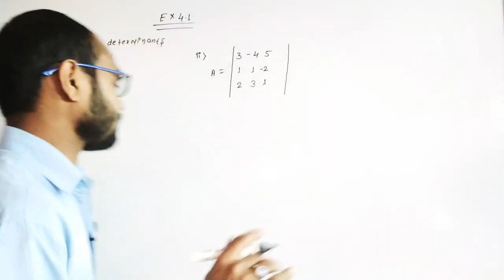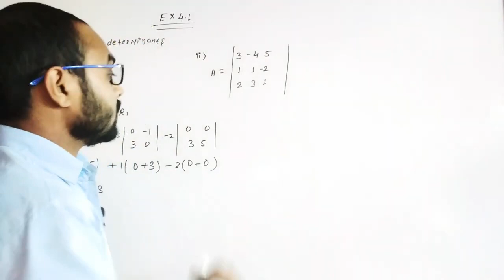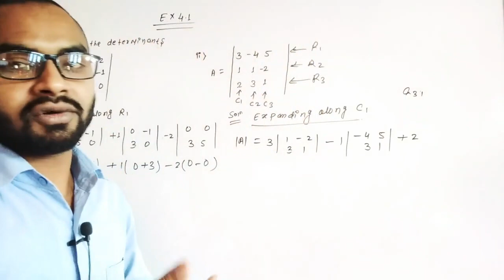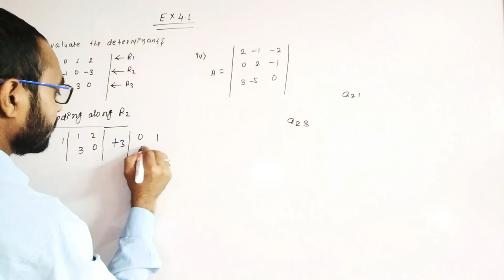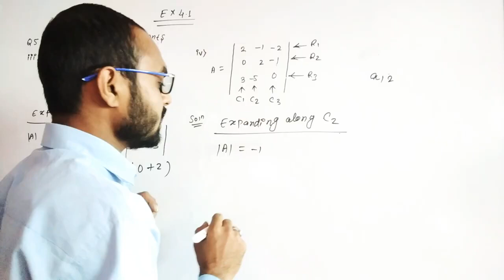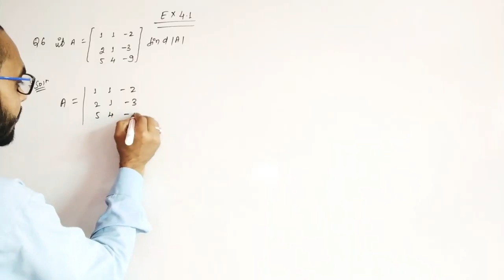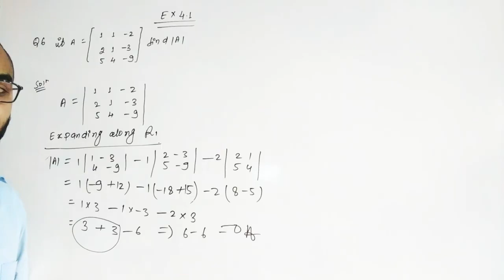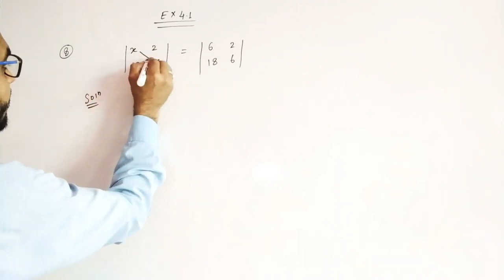class 12 maths chapter 4 Determinants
jee wallah
iit jee
determinants ex 4.1
determinant of matrices
determinants one shot
jee maths
determinants jee

jee wallah
determinants ex 4.1
determinant of matrices
determinants one shot
jee maths
determinants jee
matrix
matrices class 12
mathematics